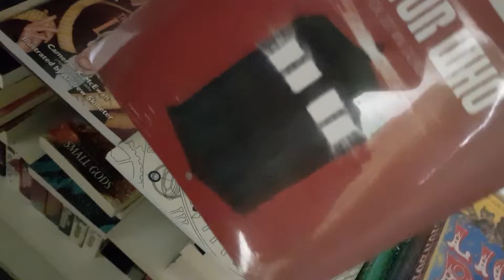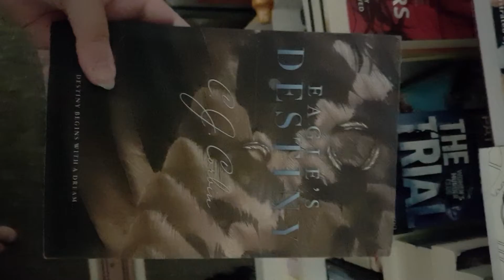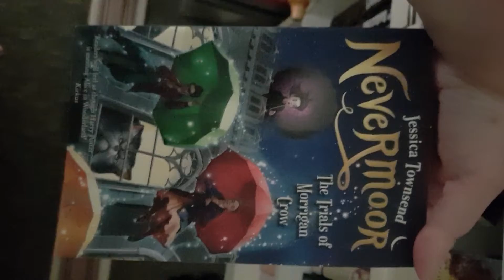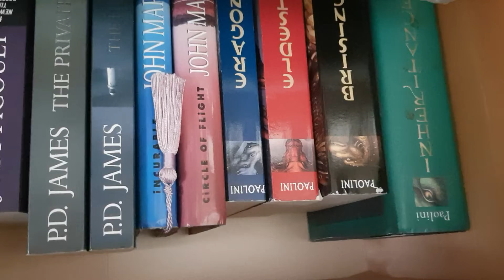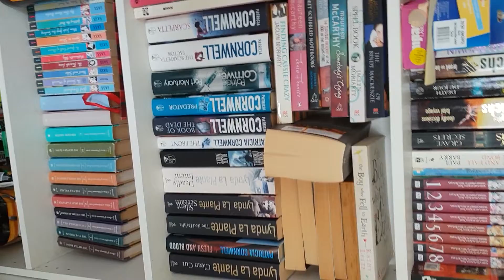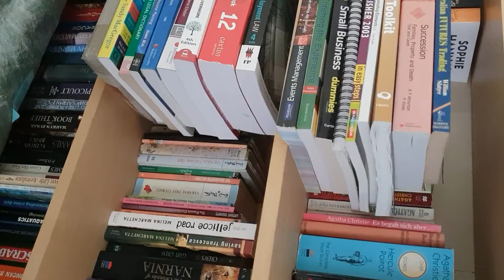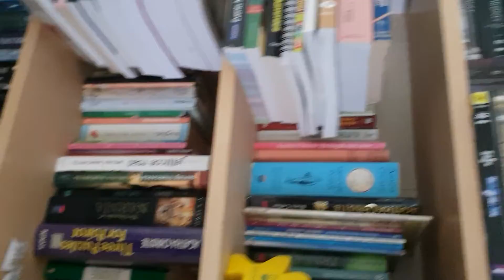My Bookshelves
Just a short video showing off some of my bookshelves.